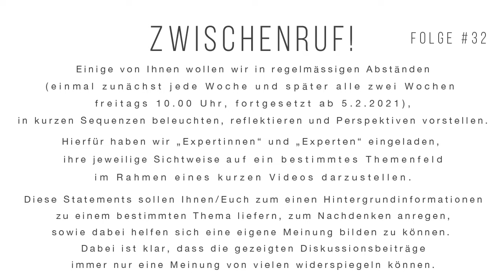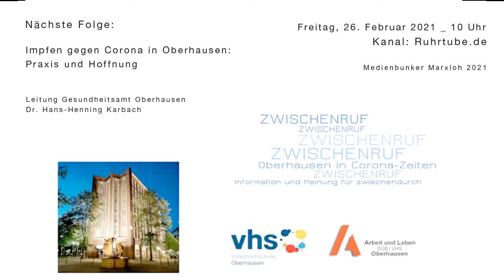Mobiles Arbeiten in Corona-Zeiten: Wo bleibt der Arbeits- und Gesundheitsschutz?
Der Arbeits- und Gesundheitsschutz ist in Pandemie-Zeiten von besonderer Bedeutung - auch für die Betriebsräte, die die Interessen der Beschäftigten vertreten. Jörg Schlüter, erster Bevollmächtigter der IG Metall in der Region , erläutert die Notwendigkeit diese Fragen an die Covid19-Pandemie anzupassen und an alle Beschäftigten zu vermitteln. Es ist nur eine Lösung die Menschen mobil von zuhause arbeiten zu lassen, um Kontakte zu vermeiden, viele Beschäftigte sind jedoch in den Betrieben in der Produktion. Betriebsräte sind Ansprechpartner zur Lösung nicht funktionierender Arbeitsplätze zuhause oder bei Schwierigkeiten mit den Hygieneanforderungen im Betrieb.